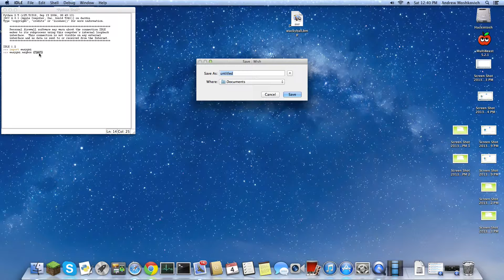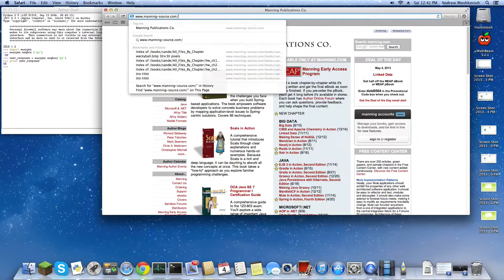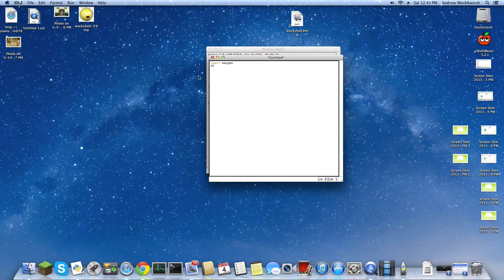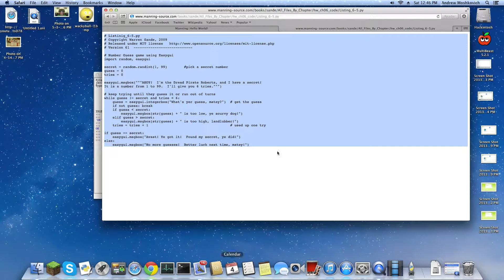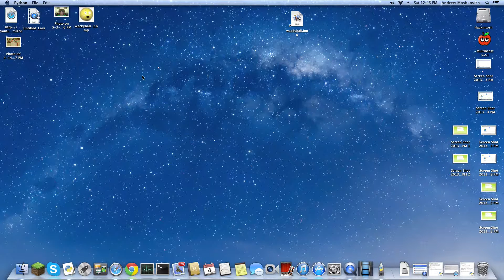chapter 6 review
chapter 6 review on python